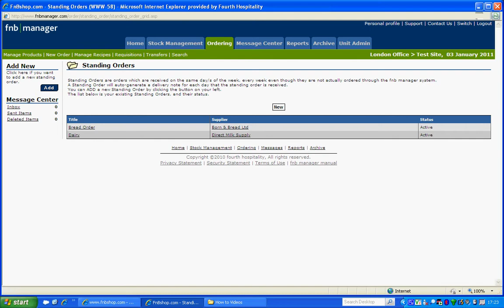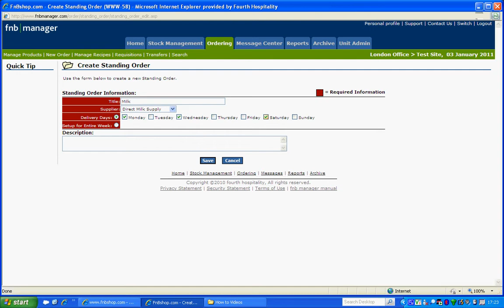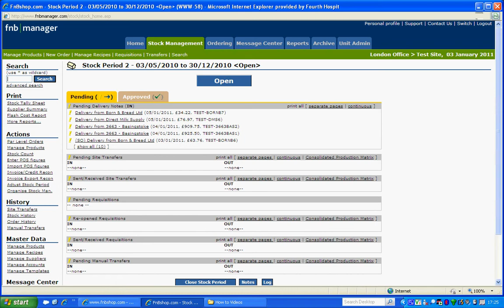Standing Orders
This how to video explains how to set up standing orders on fnb manager